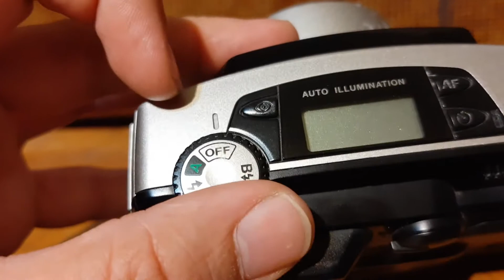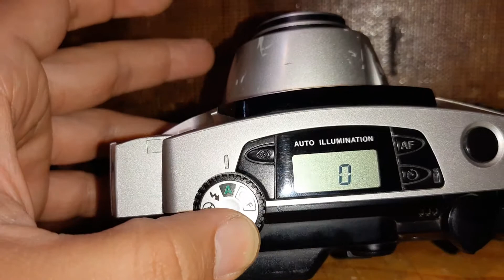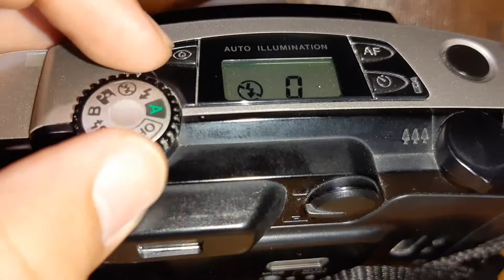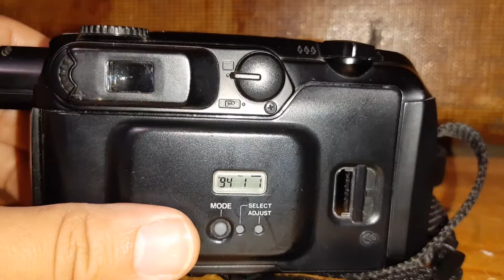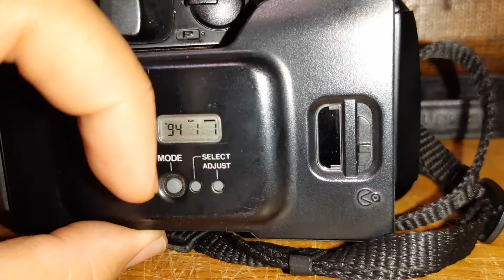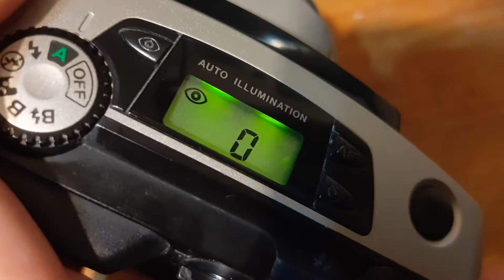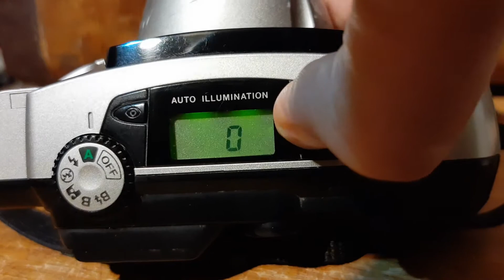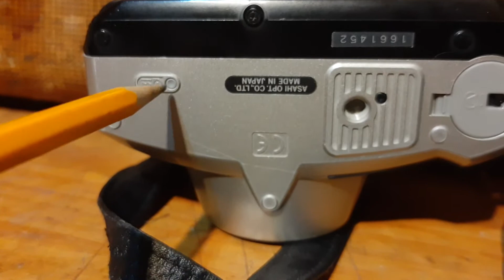Cámara fotográfica pentax espio 200 de 35mm